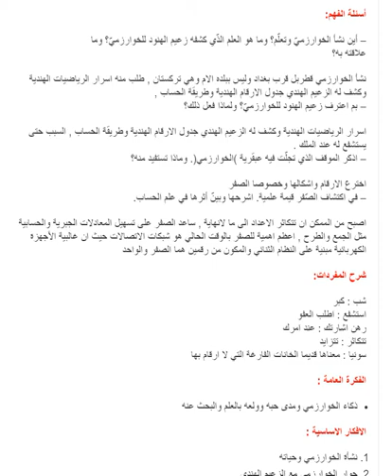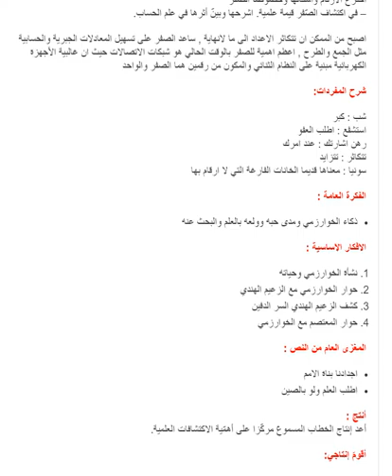تحضير نص عبقري الرياضيات سنة ثانية متوسط الجيل الثاني